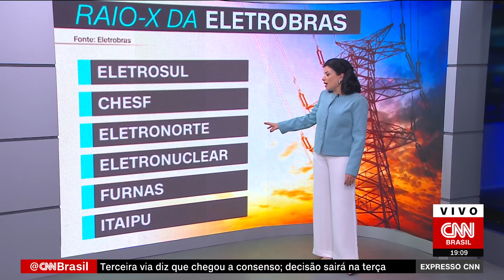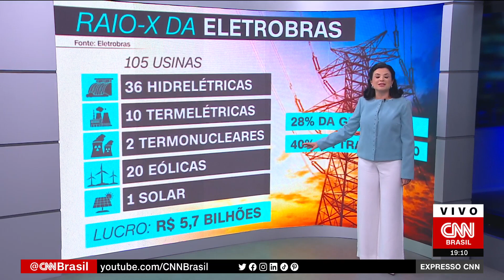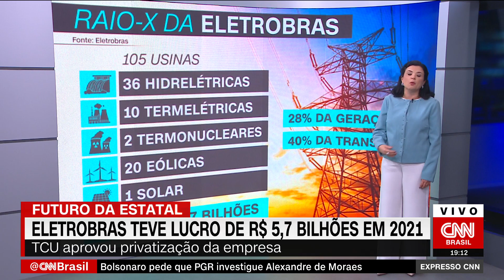Entenda como funciona a Eletrobras atualmente | EXPRESSO CNN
A Eletrobras teve lucro de R$ 5,7 bilhões em 2021. A analista da CNN Raquel Landim explica como a estatal funciona atualmente.